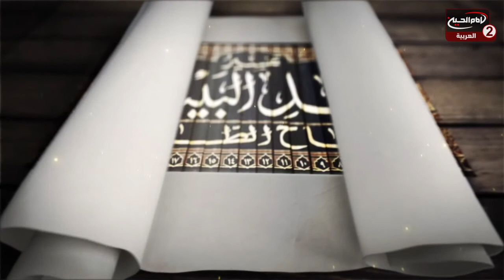منوعات معرفية (13): كرامة المؤمنين وفساد المنافقين ، سماحة الشيخ نجاح الطائي،1442 ق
اسم البرنامج: منوعات معرفية

سماحة الشيخ نجاح الطائي

موضوع الحلقة: كرامة المؤمنين وفساد المنافقين
الحلقة: 13
كود البرنامج : 10.16163

التاريخ :1442 ق

المواضيع الجانبية: فضائل الامام موسى الكاظم عليه السلام
كرامات الامام موسى الكاظم عليه السلام
علوم اهل البيت عليهم السلام
كيف تعامل الرسول الاعظم صلى الله عليه واله مع اعداءه؟
دور امير المؤمنين عليه السلام في الاسلام
اخلاقيات الرسول الاعظم صلى الله عليه واله
مناقب امير المؤمنين عليه السلام

التصنيف : تعليمي

أساليب و طرق ايصال المساعدات المالية لقناة الامام الحسين عليه السلام:

١- عبر مكاتب شركات التحويل المالي في مدينة كربلاء المقدسة الى قناة الامام الحسين عليه السلام
٠٠٩٦٤٧٨٢٢١٨٠٠٠٥العراق

٢- عبر ارسال رسالة باسم لبيك ياحسين الى رقم هاتف قسم العلاقات العامة في القناةsmsاو الواتس آب
٠٠٩٦٤٧٨٢٢١٨٠٠٠٥العراق

اب ستور:
Imam husseintv by IMAM HUSSEIN TELEVISION NETWORK

موقع قناة الامام الحسين عليه السلام الثانية باللغة العربية:

https//Imamhussein2.tv